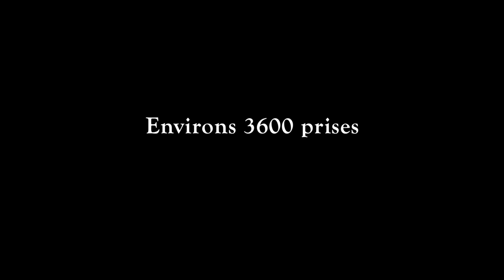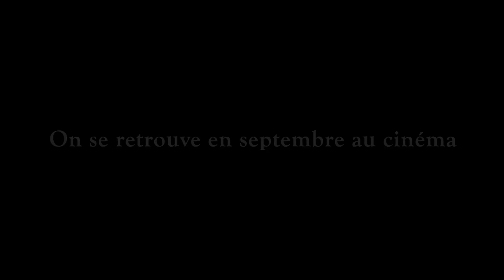Les coulisses du film la course d'Ethan - A puissance 2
Réalisé par A puissance 2
Venez découvrir les coulisses du film La course d'Ethan ...